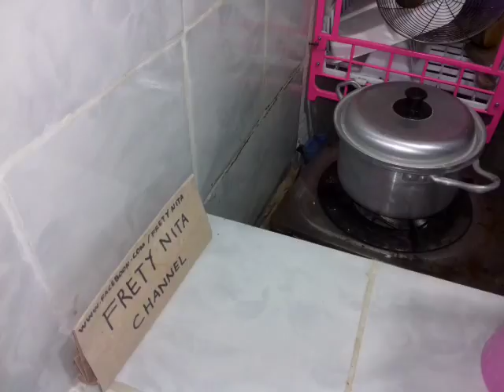CARA MEMBUAT RAWON, SEDERHANA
bahan-bahan

untuk kuah:
-1/2 kg daging sapi
-lengkuas (memarkan)
-3 lembar daun jeruk
-daun bawang
-air

bumbu rawon:
-10 bawang merah
-4 bawang putih
-3 kluwek
-kunyit
-jahe
-1/2 sdt merica
-1 sdt ketumbar
-1 sdt garam
-1/2 sdt gula